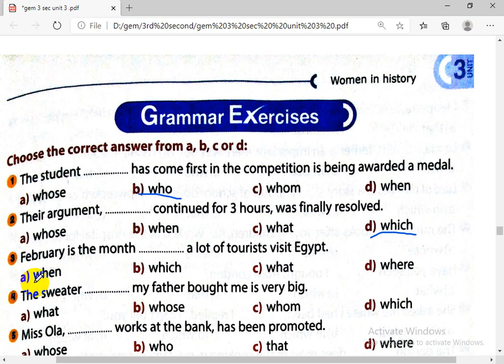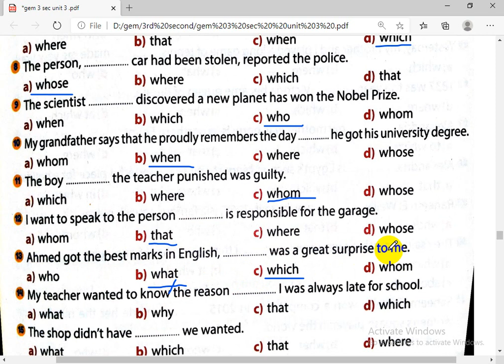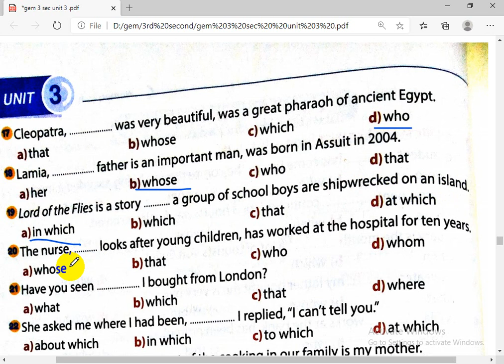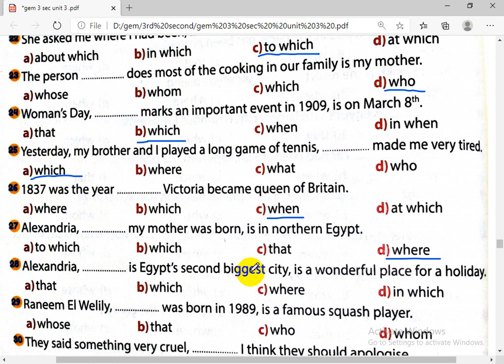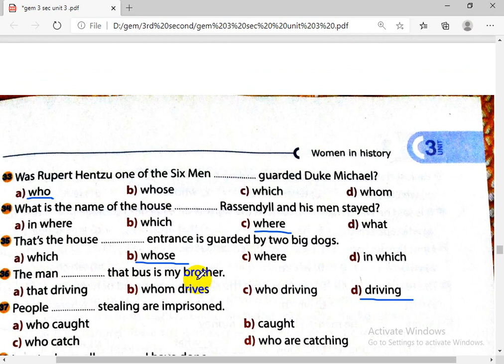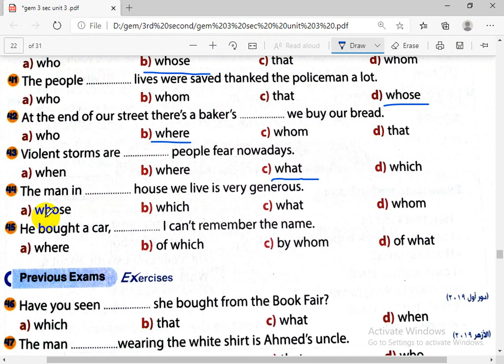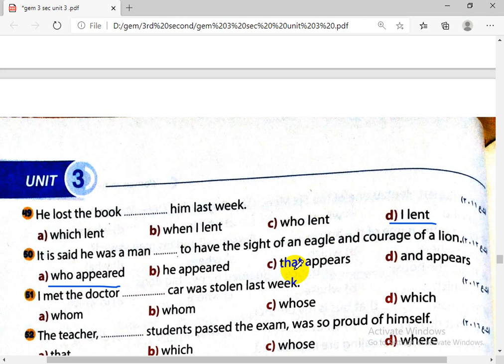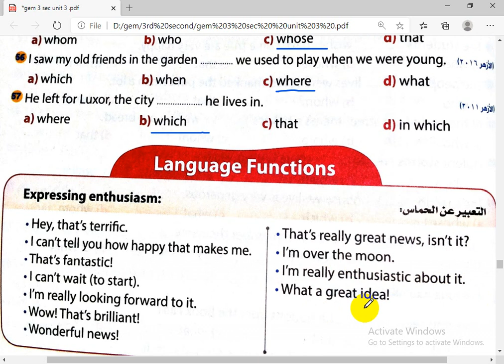حل تمارين القواعد الوحدة الثالثة من كتاب جم للصف الثالث الثانوي